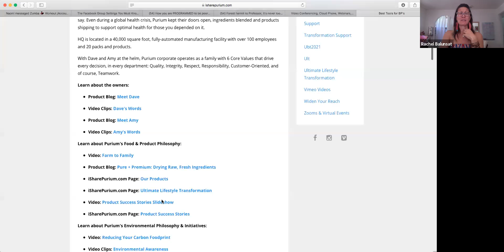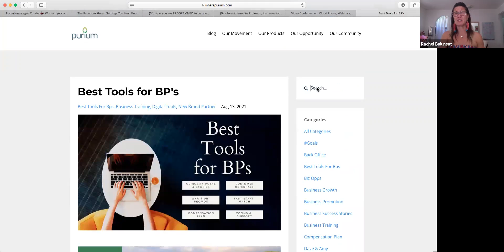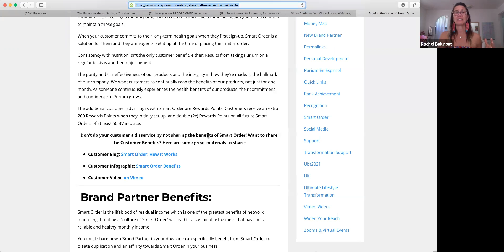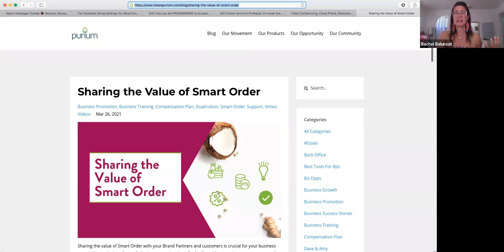UBT - Coaching, Smart order Language - ULT + Perf as Biz and foundation pack Connect Call language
UBT - Coaching,
Smart order Language -
ULT + Perf as Biz and foundation pack
Connect Call language